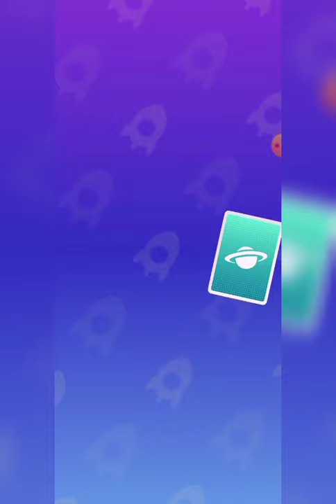Мой говорящий том 2 Снова в космос…В этом обновлении можно полететь в далёкий Кибер-город!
«Мой Говорящий Том 2» — это новый хит от создателей игры «Мой Говорящий Том»!
В этой отличной бесплатной игре знаменитый кот Том отправится в потрясающее жизненное приключение!

Теперь Говорящий Том ещё смешнее и веселее, чем прежде! Он реагирует на все действия игроков, и каждый новый день полон сюрпризов!

Ежедневное веселье: Тома можно кормить, когда он проголодается, мыть его, когда он станет грязным, укладывать его спать, когда он устанет, и водить его в туалет, когда он… почувствует нужду! И можно смотреть, как он вырастает в большого счастливого кота!